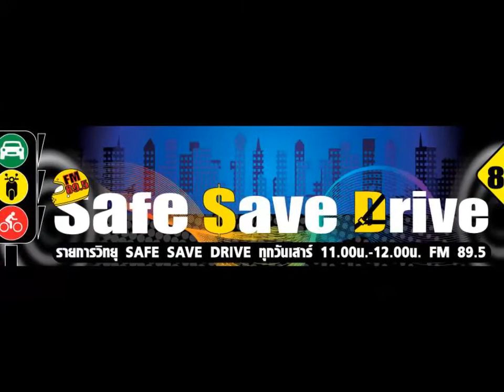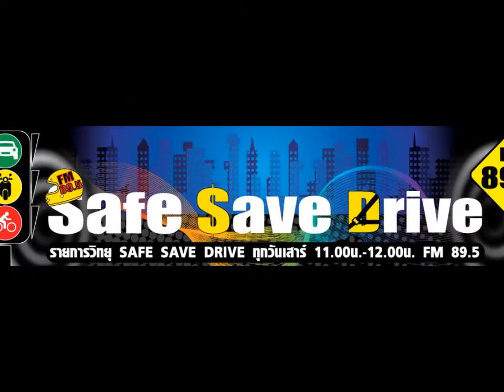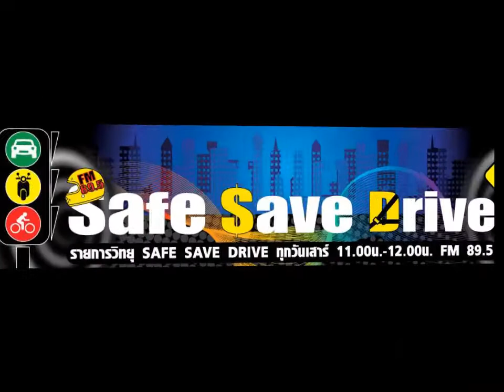ฟังรายการ SAFE SAVE DRIVE ทาง FM 89.5ในวันเสาร์ที่ 19 มิถุนายน 2564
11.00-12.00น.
ติดตามรับฟังรายการ SAFE SAVE DRIVE ทาง FM 89.5
ในวันเสาร์ที่ 19 มิถุนายน 2564
ช่วงเทสต์ไดรว์
ทดสอบสมรรถนะ “ All New HAVAL H6 Hybrid SUV”ภายใต้คอนเซ็ปต์ “DRIVE TO A NEW xEV WORLD”  ก่อนการเปิดตัวอย่างเป็นทางการ
ช่วงออโต้นิวส์
ข่าวสารยานยนต์ที่คุณไม่ควรพลาด
ช่วงนิวส์คาร์
บีเอ็มดับเบิลยู ประเทศไทย สร้างปรากฏการณ์ครั้งใหม่ในวงการยานยนต์ไทย เปิดตัวบีเอ็มดับเบิลยู iX และ iX3 รถยนต์ SAV พลังงานไฟฟ้า 100% รุ่นแรก ก้าวสู่อนาคตแห่งยนตรกรรมไฟฟ้า